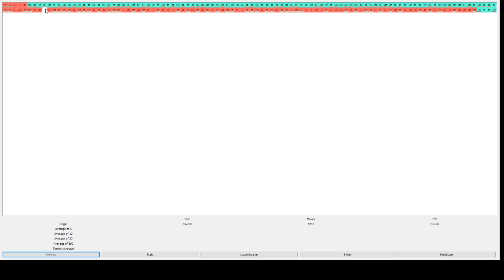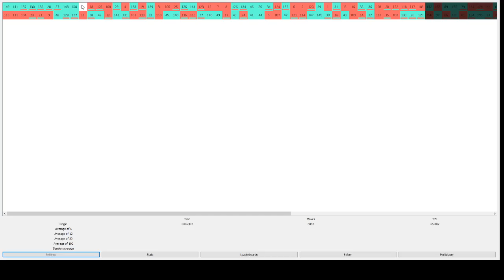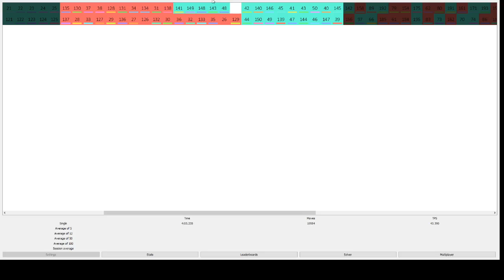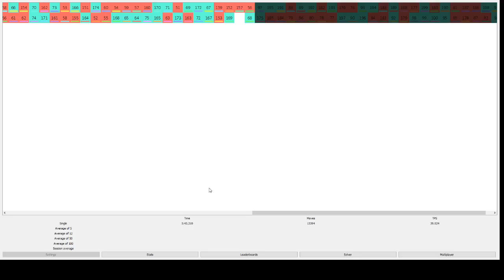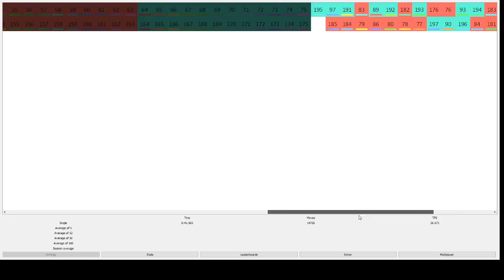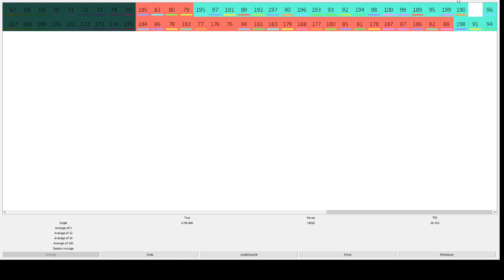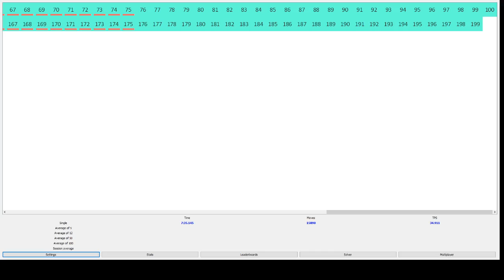100x2 sliding puzzle in 7:35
[former WR]
join discord, download 15 puzzle sim, chat, ranks etc
funny